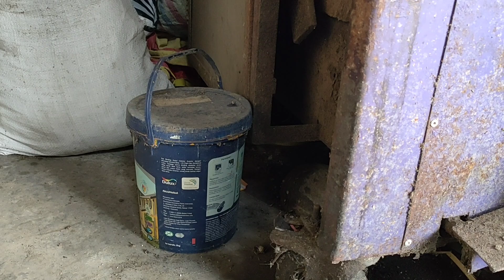BERANG BERANG LUCU/ OTTER LUCU JINAK BIKIN GEMES ..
BERANG BERANG LUCU/ OTTER LUCU JINAK BIKIN GEMES .. OTTER / BERANG BERANG LUCU JINAK OTTER LUCU JINAK SI KLIWON ..